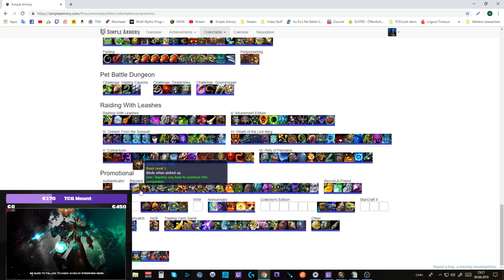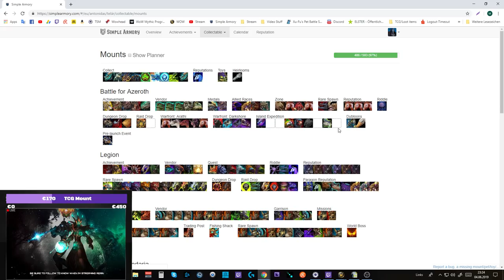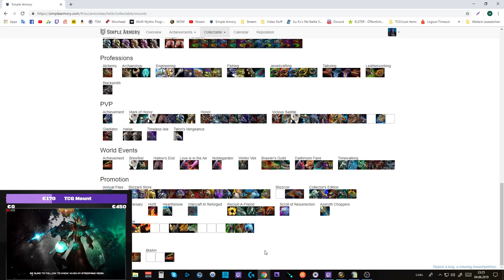Waste of Money WOW Edition #2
Amazon (Games):